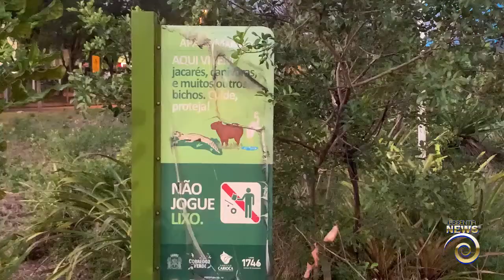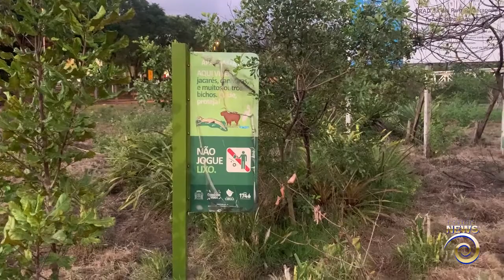Capivaras Urbanas ep 1: procurando por elas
Este é o primeiro episódio da série que vai mostrar como as capivaras estão vivendo em seu habitat de contexto urbano na Barra da Tijuca.

As capivaras são calmas e mansas, nativas da América do Sul. Vivem em grupos e apresentam organização social. Estão em locais próximos ao ambiente aquático, pois precisam da água para várias de suas atividades, como esconder-se de predadores e reproduzir-se. Elas não comem carne, são mamíferos semiaquáticos e herbívoros. Acostumadas a pastarem livremente às margens do Canal de Marapendi na Barra da Tijuca, Rio de Janeiro, e em vários pontos da Zona Oeste da cidade, elas chegam de uma ponta a outra nadando, quase totalmente submersas nas águas do canal por onde também circulam as balsas.

Nesta série de reportagens, iniciada em abril de 2021, pretendemos  acompanhá-las, embora nem sempre estejam próximas, a depender da pressão da caça, do habitat, e da falta de sinalização nas vias próximas. Há relatos de aparecerem machucadas. Vamos apurar e retornar com mais informações sobre a situação das dóceis capivaras, a nossa fauna acompanhante no Canal de Marapendi.

Para denunciar abandono de animais na cidade, as pessoas podem ir à delegacia mais próxima, recorrer à Delegacia de Proteção ao Meio Ambiente, ou fazer uma denúncia para a ouvidoria da Secretaria Especial de Proteção e Defesa dos Animais (Sepda). Também através da Central de atendimento 1746, por telefone, e portal

Maria Angélica Dias da Cruz

Título: Capivaras urbanas ep 1: procurando por elas
Fonte: Mangel Newscast e Alan Almeida da Silva
Edição de vídeo: Suzanna Reis
Duração: 3´04
Dateline: Canal de Marapendi, Barra da Tijuca, Rio de Janeiro. Abril de 2021.
Créditos entrevistas: Alan Almeida da Silva

RESTRIÇÕES: Não são permitidas edições e comercialização dos vídeos do canal.
COMPARTILHAMENTOS: permitidos via LINK do Canal.
USO: Somente jornalístico: veiculação no canal Essentia News.